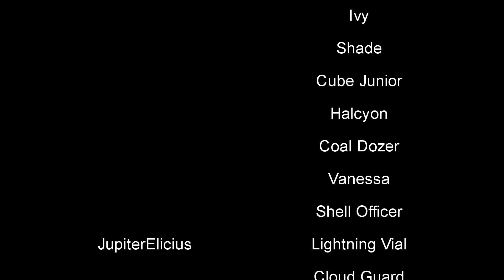Skyweaver Comes Alive: Voice Acting the Cards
Skyweaver THIS IS A FAN MADE PROJECT, I DO NOT WORK FOR HORIZON AND THIS IS NOT/WILL NOT BE IN THE GAME

Which ones were your favourite?? Which cards do you wanna see next? LET ME KNOW IF THE COMMENTS!

This has been in the works for awhile! Big thanks to everyone who helped out, be sure to check them out below: